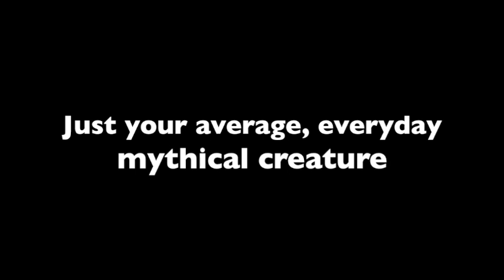Meet Billy Goat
Experimenting with some stuff. Prosthetic makeup, puppetry, improv, editing.